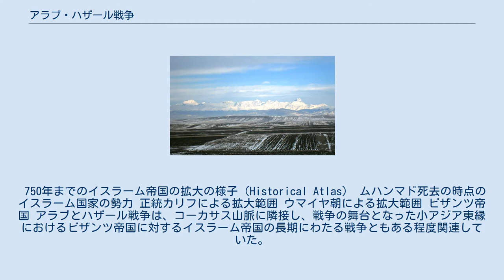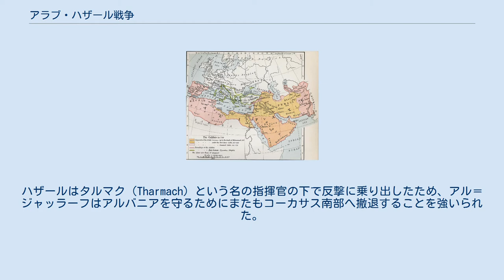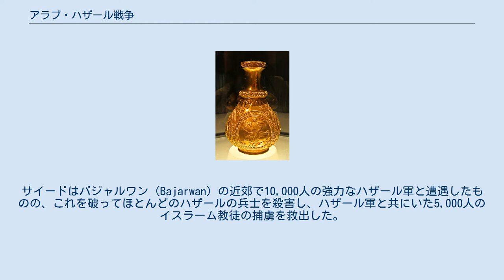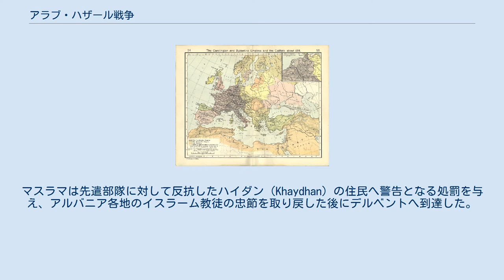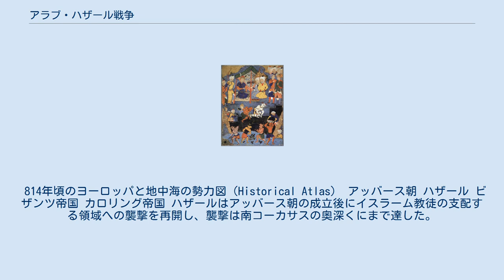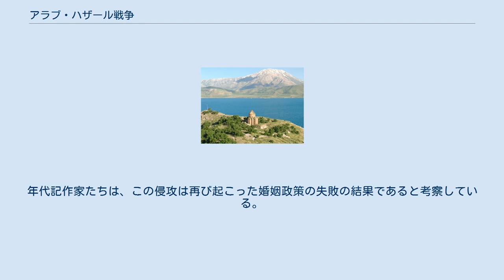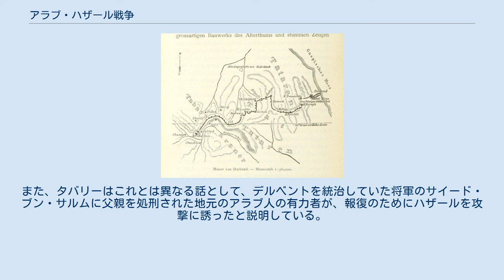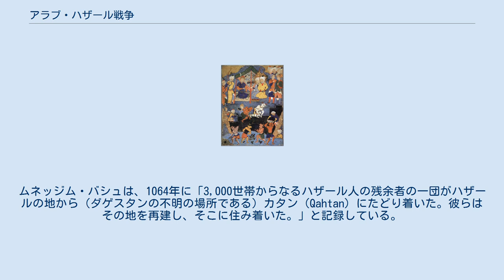アラブ・ハザール戦争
アラブ・ハザール戦争（アラブ・ハザールせんそう、英: Arab–Khazar wars）は、遊牧民国家のハザールと、正統カリフ、ウマイヤ朝、アッバース朝及びその従属勢力との間で行われた一連の戦争である。
歴史家は通常、この戦争を642年から652年頃にかけての第一次アラブ・ハザール戦争と、722年頃から737年にかけての第二次アラブ・ハザール戦争の二つの主要な期間に分けて区別している。
しかし、7世紀の中頃から8世紀の終わりにかけて、散発的な襲撃や単発での衝突による軍事的な対立がたびたび発生していた。
 アラブとハザールの戦争は、主としてウマイヤ朝のカリフが南コーカサスと既にハザールが勢力を築いていた北コーカサスの支配を確保しようと試みた結果として発生した。
640年代から650年代の初めにかけて行われた最初のアラブによる侵攻は、アブドゥッラフマーン・ブン・ラビーアの率いるアラブ軍が、ハザールの都市であるバランジャルにおいて敗北したことをもって終わりを迎えた。
その後、710年代にはウマイヤ朝の下で双方の勢力が互いにコーカサス山脈を越えて襲撃する戦争が始まった。
ウマイヤ朝の著名な将軍であるアル＝ジャッラーフ・アル＝ハカミーとマスラマ・ブン・アブドゥルマリクに率いられたアラブ軍は、デルベントとさらにはハザールの南方の首都であったバランジャルを占領することに成功したが、これらの成功は南コーカサスの深部への襲撃を繰り返していた遊牧民のハザールにはほとんど影響を与えなかった。
このような状況の中、730年にハザール軍がアルダビールの戦いでウマイヤ朝軍に大勝を収め、アル＝ジャッラーフを戦死させたものの、翌年には敗北して北へ押し戻された。
マスラマはデルベントを取り戻し、デルベントはアラブ軍の重要な前線基地になるとともに軍事植民地となったが、732年にカリフのヒシャーム・ブン・アブドゥルマリクによって更迭され、マルワーン・ブン・ムハンマド（後のウマイヤ朝のカリフのマルワーン2世）が後任となった。
その後は比較的局地的な武力衝突が続いたものの、737年にマルワーンがヴォルガ川沿いのハザールの首都であるイティルに達する大規模な遠征を敢行し、ハザールのカガン（ユーラシアの北方遊牧騎馬民族で用いられた君主号の一つ）に対して何らかの形による服属を認めさせた後に撤退した。
 737年のマルワーンの遠征は二つの勢力間における大規模な戦争に終止符を打ち、アラブは南コーカサスの支配を確保してデルベントを最北のイスラーム勢力の前線基地として確立させた。
同時に、打ち続いた戦争はウマイヤ朝の軍事力を弱体化させ、数年後に始まるウマイヤ朝の内戦とアッバース革命による王朝の最終的な崩壊に影響を与えることになった。
コーカサスにおけるイスラーム勢力とハザールの関係は、ハザールのカガンと現地のアラブの統治者、もしくはコーカサスの地方政権の王族との間の婚姻政策を通じた同盟関係の確保に失敗した結果、760年代と799年の二回にわたってハザールの侵攻を招いたことを除き、その後の大部分の期間において平穏な状態が続いた。
ハザールとコーカサスのイスラーム系諸勢力に挟まれた地域では、10世紀後半にハザールが崩壊するまで時折紛争が発生したものの、8世紀に起きたような大規模な戦争が繰り返されることはなかった。
 「アレクサンドロスの門」として知られるサーサーン朝時代に築かれたデルベントの要塞群の地図（ローデリヒ・フォン・エルケルト作成） アラブとハザールの戦争は、ポントス・カスピ海草原の遊牧民世界と、コーカサス山脈の南側の定住民世界との間において長期にわたって続いた一連の軍事紛争の一部であった。
山脈を越える二つの主要なルートである山脈中央部のダリアル峠（アランの門）と東のカスピ海沿いに位置するデルベント（カスピ海の門、またはアレクサンドロスの門として知られる）は、古典古代の時代から侵入路として利用されてきた。
その結果として、スキタイやフンなどの草原の民の破壊的な襲撃に対するコーカサスの辺境地帯の防衛は、近東地域に築かれた帝国の支配者にとって最も重要な責務の一つと見なされるようになった。
これは「ゴグとマゴグ」の大群をアレクサンドロス大王が神の助けを借りて排除したとする中東の文化において一般的に信じられている俗説に反映されている。
歴史家のジェラルド・マコが指摘するように、アレクサンドロスの防壁が破られ、ゴ...